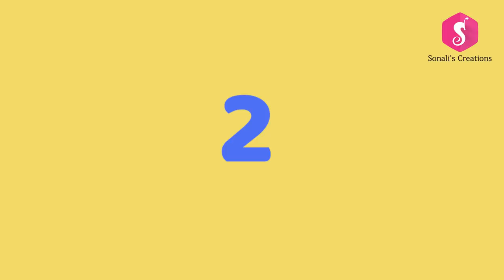2 HANDMADE PEACOCK WALL CLOCK from OLD MATERIALS